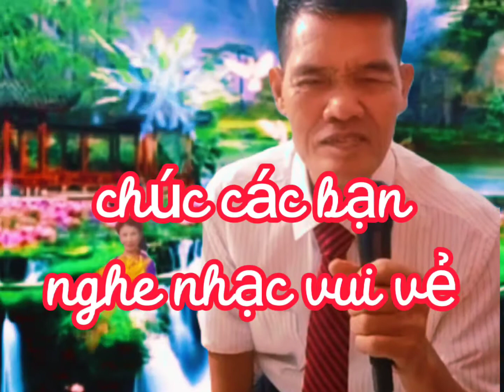tình anh, trần thế Luân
bài hát, tình anh.
sáng tác, đình Dũng.
kênh HLTV
youtube, com